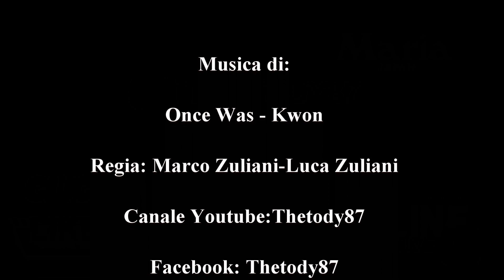LECCIA A SPINNING - Leccia Spinning Inseguimento Attacco su Popper Top Water - Leerfish Live Attack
Una giornata indimenticabile! Uscita dedicata allo spinning in top water al pesce serra,quando all'improvviso dietro il popper Maria Japan Duckdive f190 vedo una sagoma che mi insegue,pensavo fosse un pesce serra e invece é arrivata lei... Leccia amiaaa!! Ho già catturato a spinning esemplari di leccia  grandi,ma credetemi che questa cattura è stata la più emozionante che abbia mai avuto!! Buona visione!

Live Strike Leerfish spinning attack popper! Good Vision!!

Rods: Palms Sea Rapture srgs 76 ml.
Sunline Siglon pe x8 Adv
Tohatsu mfs 90
leerfish lichia amia